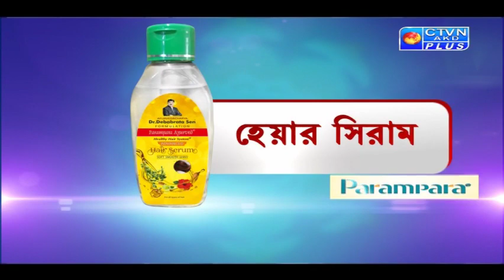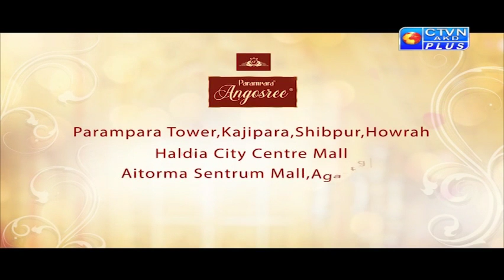Dr. Debabrata Sen ( PARAMPARA AYURVED ) CTVN PROGRAMME on April 14, 2019 AT 7.00 PM